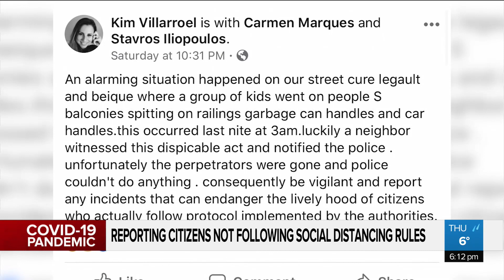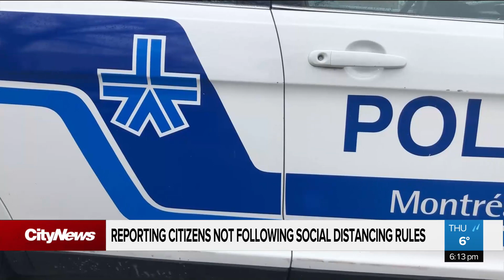Reporting citizens not following COVID-19 rules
Many Canadians are turning to police to report those not following social distancing rules. In a recent poll, 64 per cent of respondents said they’ve witnessed people going against no gathering rules. But does it always warrant a call to 911?